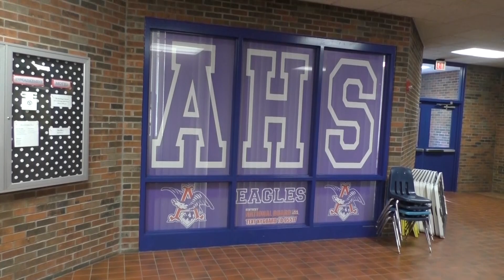ENL 9-6-19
Grandparents Day and Eagle Nation Sports